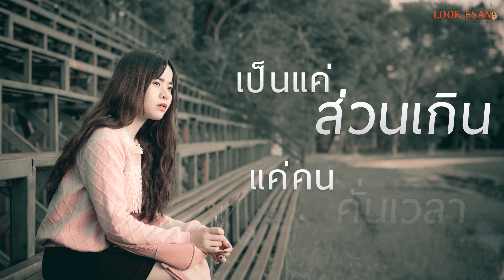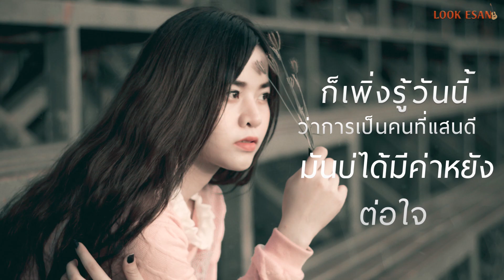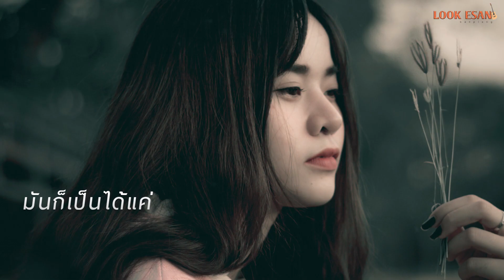แจ็ค ลูกอีสาน - เศษหนึ่งส่วนเจ็บ - เก้า กันยกร【Lyric Version】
ติดต่อการแสดง : 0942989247
เพลง : เศษหนึ่งส่วนเจ็บ
ศิลปิน : เก้า กันกร
คำร้อง/ทำนอง : แจ็ค ลูกอีสาน
เรียบ/เรียง : บ่าวเบสท์ หัวหน้าเด็กน้อย
กราฟฟิก : ตันติกร ศรีหะวงษ์
สังกัด : ลูกอีสานบ้านเพลง